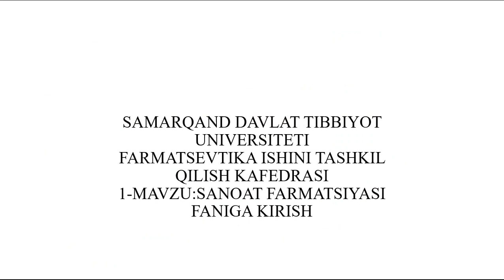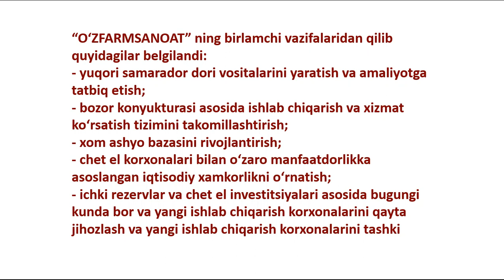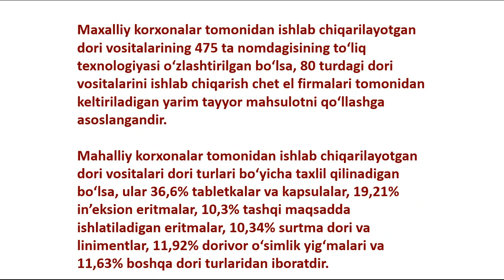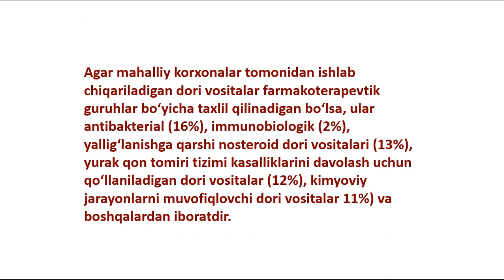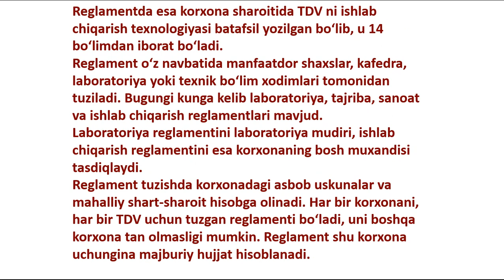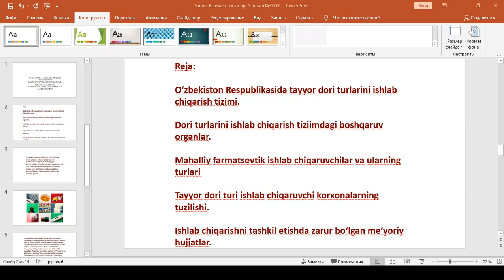Sanoat farmatsiyasi faniga kirish